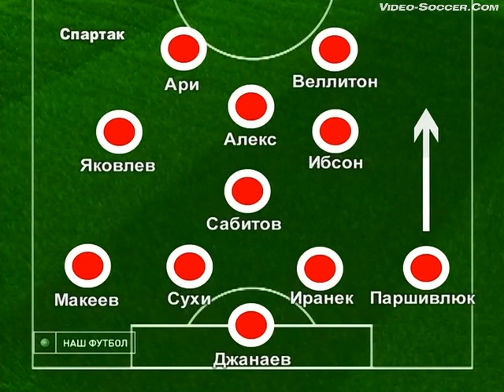Зенит (Санкт-Петербург) - СПАРТАК 1:1, Чемпионат России 2010, 2 тур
21 марта 2010 года, Чемпионат России - 2010,
Санкт-Петербург, СК "Петровский" ЦСА, 19450 зрителей
Голы: Веллитон (12), Губочан (88).